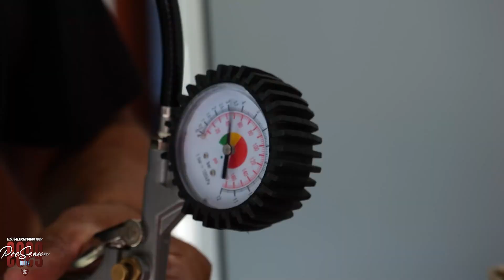Pre-Season 2023 - Ep 1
Prosegue il nostri viaggio nel dietro le quinte dello staff granata!macteanimo